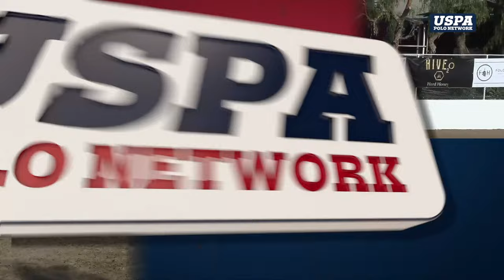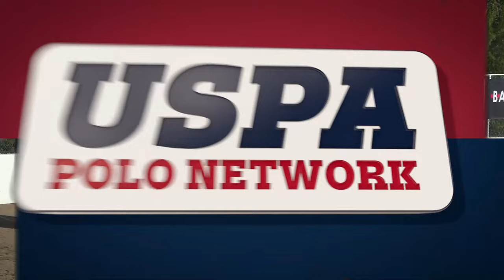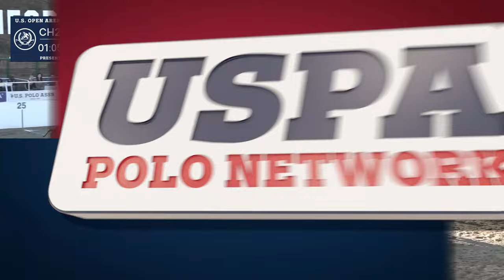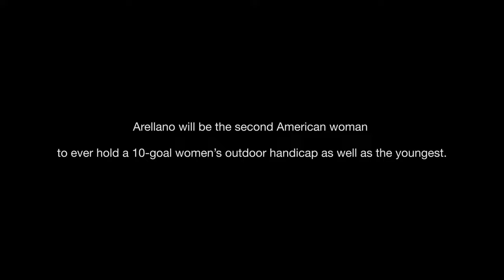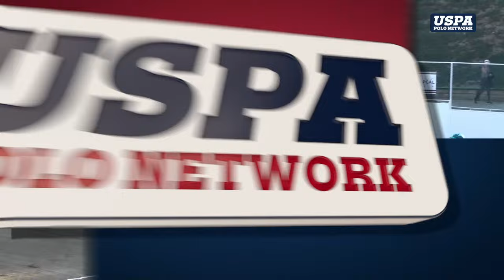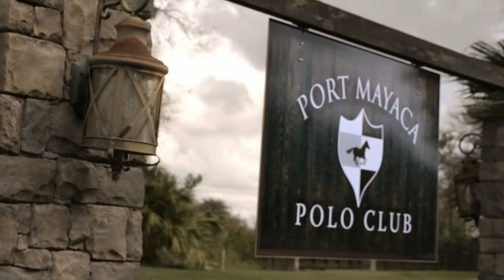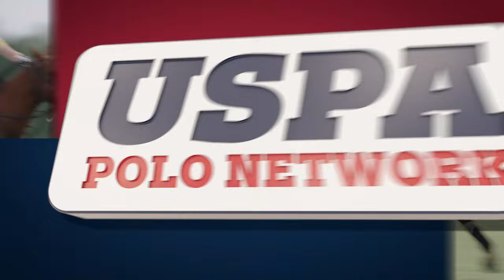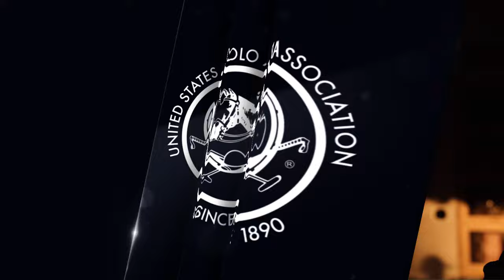U.S. Open Arena Polo Championship Semifinal- KCrush vs Work to Ride Boom Cult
For more information on the U.S. Polo Assn Presents the U.S. Open Arena Polo Championship,